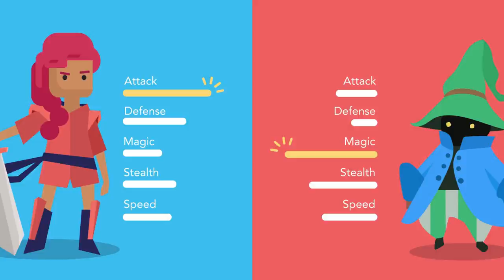D&D Taught Us How to Run Great Teams | Khaled Abdel Rahman | TEDxSantaClaraUniversity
Back in 1974, Gary Gygax and Dave Arneson gave the world D&D. It’s a game that pushed players towards creativity, ownership, exploring identity, problem solving, and more. D&D is a game of creativity, collaboration, and imagination, set in a goal driven world - a situation near identical to that of the offices we visit as part of our daily jobs.
This talk explores how D&D identified the core components of great teams, and how we can apply these rules in our modern world. I'm currently a Product Manager at Google, responsible for growing and running large-scale teams, taking projects from concept to completion.

My main area of expertise is Game Development, I have a degree of CS with specialization in Games from USC, where I worked on my own game for my thesis project, Bloom. Over the course of a year and a half, I Directed a team of 60+ individuals to build the title, Bloom grew from my personal prototype to a large-scale AAA demo with over 2 hours of content. Prior to USC, I also built a game demo called TOTL, which was a Microsoft Imagine Cup finalist for 2012.

Post USC, I joined Niantic labs at Google, where I was one of the first Designers/Producers on Pokemon Go and I co-wrote the game's main Design Document. After Niantic, I worked for a year on Cast Games, where we launched tools that allow developers to build games for Google Chromecast.

In January of 2017, I was listed on Forbes' 30 under 30 for 2017 for my contribution and work in games. This talk was given at a TEDx event using the TED conference format but independently organized by a local community.